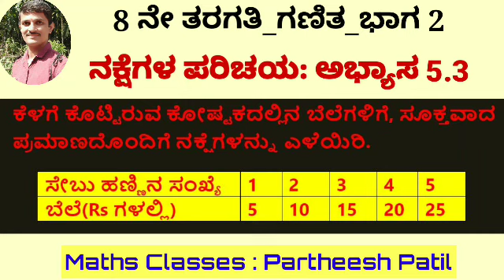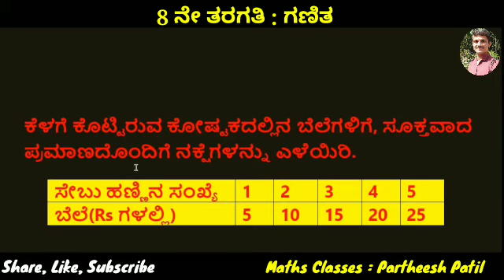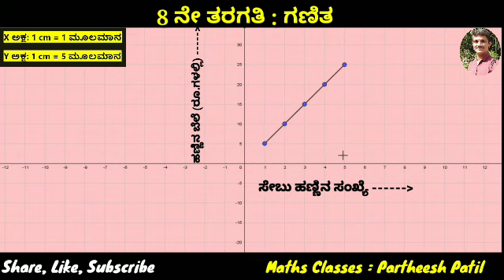8th Maths|Introduction to Graph| Ex 5.3_1st Problem|Kannada Medium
For 8th Standard students